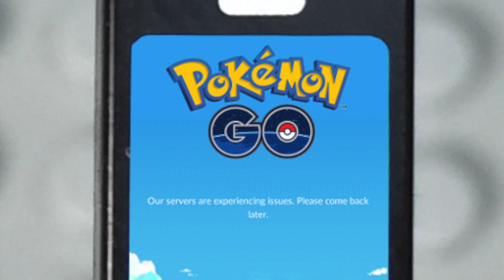LEGO Star Wars Pokemon GO Glitch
Watch what happens when LEGO Star Wars Kylo Ren experiences a Pokemon Go Glitch!